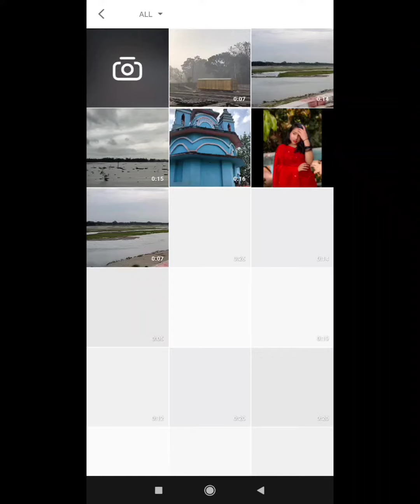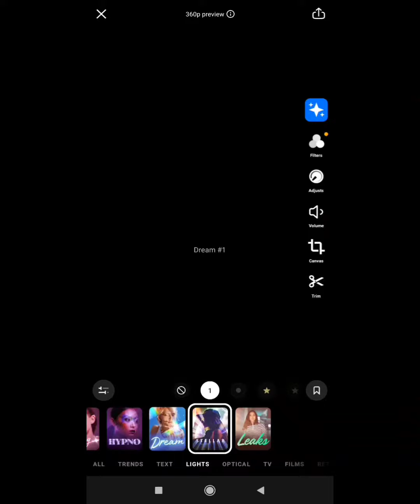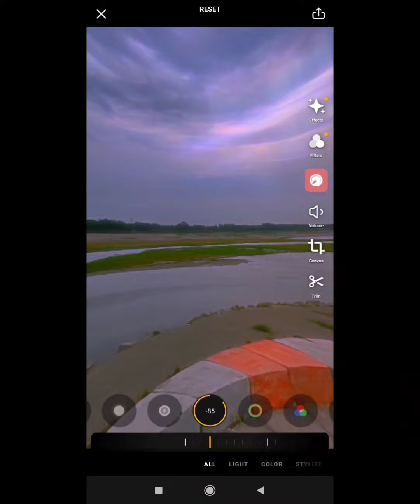How to edit Aesthetic video Large(wide) angle||Instagram reel#reels#aesthetic_status||Samiha Sanzida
|Aesthetic status||Instagram#reel_reels✨aesthetic_video||Samiha Sanzida

Hello guys, I am Samiha Sanzida
If you liked my video: